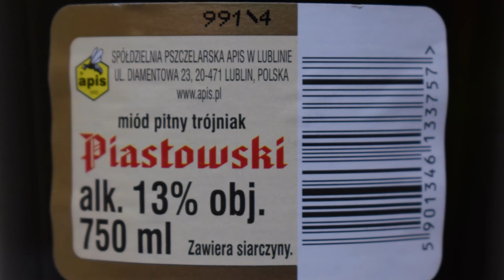Apis Trójniak Piastowski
Ale Degustation presents Polish Mead: Apis Trójniak Piastowski

Producer: Spółdzielnia Pszczelarska Apis
Mead category: metheglin
Type of honey: nectar
Flavour: herbal spiced
Sweetness: semi-sweet
Made of dark nectarous honey with a strong taste and aroma, with the addition of herbs and spices. It has a subtle flavour mellowed by Alpine herbs.
This type of mead is produced from honey mash created by mixing 1 part honey with 2 parts water.   It needs to mature for about 2 years. It contains 13% alcohol.